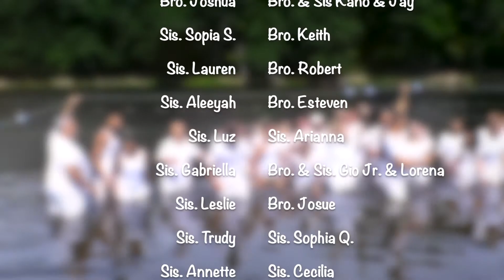WaterGrave 2021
Water Baptisms from Soul Purpose Evangelical Church on August 15, 2021 at Circleville Park, NY.